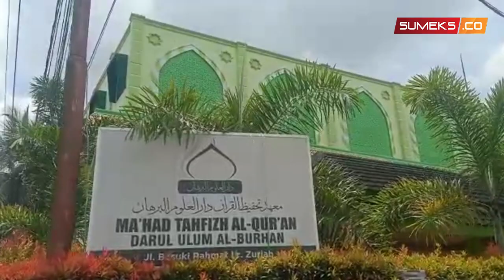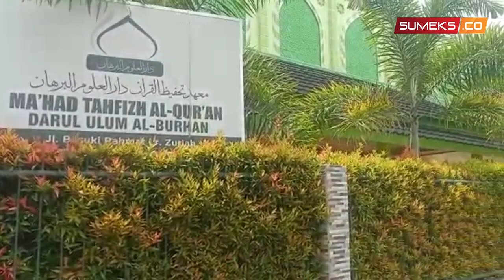Masjid Jami Al Burhan Palembang, Tadarus Al Quran Setiap Hari 1 Setengah Juz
Puluhan Santri Ma'had Tahfizh Al Quran Darul Ulum Al Burhan, bersama masyarakat sekitar menggelar tadarus Al Quran.
Targetnya satu setengah juz per hari yang digelar setiap Ba'da Dzuhur selama Ramadan 1444 Hijriah.
Masjid Jami' Al Burhan, berada di Jl Basuki Rahmat Lr Zuriah, Kecamatan Kemuning, Palembang.